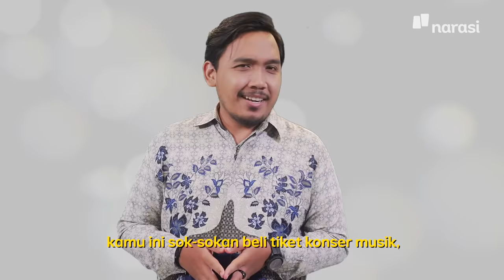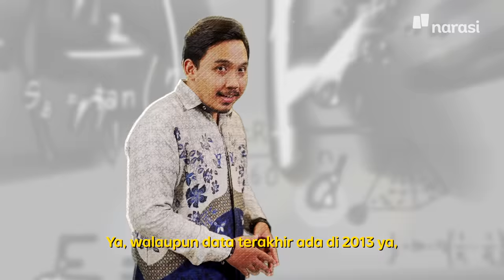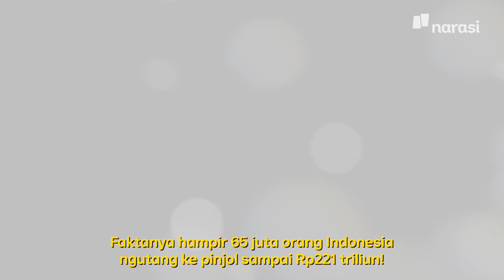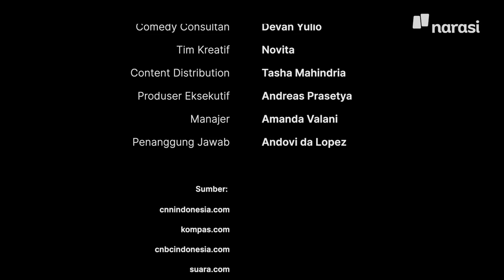Kenapa yang Berutang Lebih Galak Dari yang Menagih? | In My Sotoy Opinion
Di tengah begitu banyaknya kebutuhan serta gengsi, orang-orang biasanya memilih opsi untuk berutang. Mulai dari keluarga, teman, kerabat jauh, bahkan sampai ke pinjaman online yang legal maupun ilegal. Tapi, setiap mau ditagih pasti mereka bakal bersikap lebih galak.

Nah, episode kali ini Devan (@semakindidevan) bakal jelasin ke kamu, nih, kenapa mereka kayak gitu. Penasaran, kan?

Tonton In My Sotoy Opinion eps. [Kenapa yang Berutang Lebih Galak Dari yang Menagih?] hanya di atau klik

(Narasi)